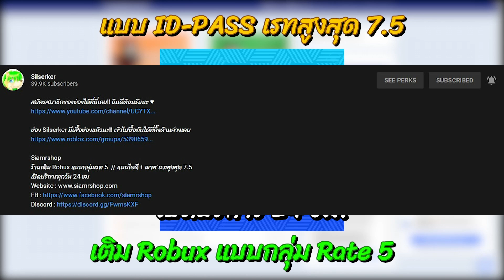ROBLOX | Build a Boat For Treasure - รีวิวโกเล็ม สุดยอดอารยธรรมโบราณ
RPGshop
ร้านเติม Robux แบบกลุ่มเรท 5